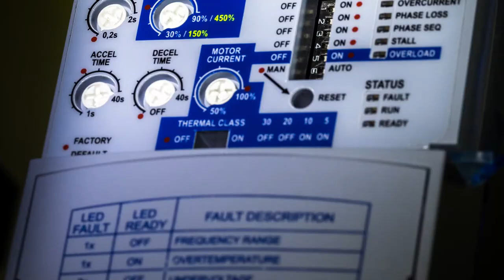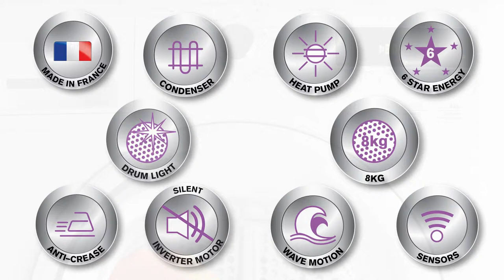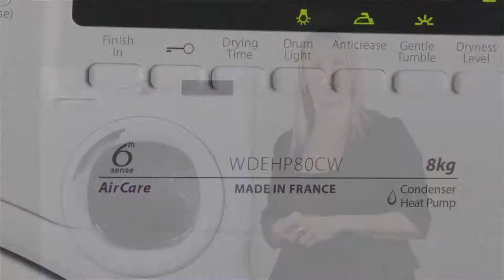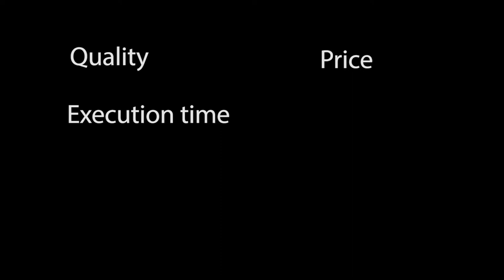Corporate, Industrial and Commercial Video and Photography - Aguiar Photogarphy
A short video showing why is a good option for your video and photography needs. It describes the benefits of the video and photos in your web site and social media as well as the benefits of the video and photo packages.